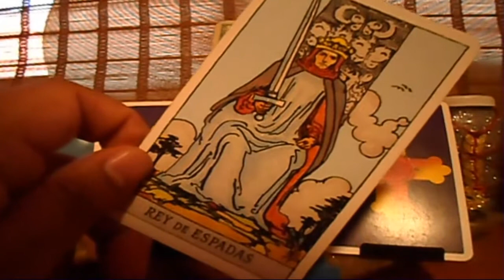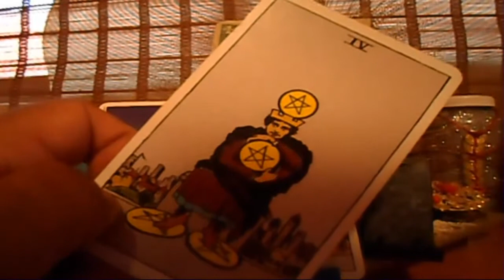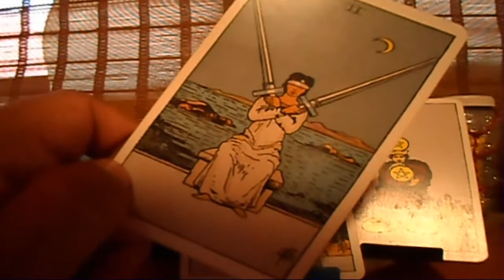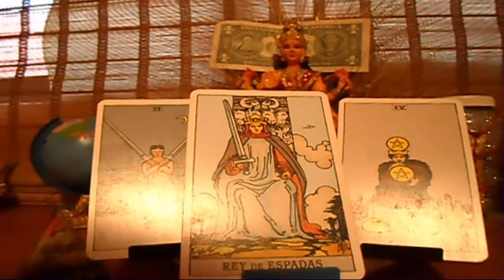PISCIS - HORÓSCOPO SEMANAL - DEL 28 DE MAYO AL 3 DE JUNIO - URIEL- LANZA DE LUZ